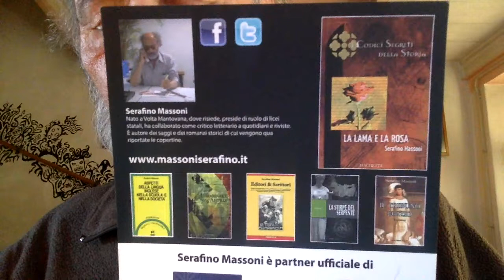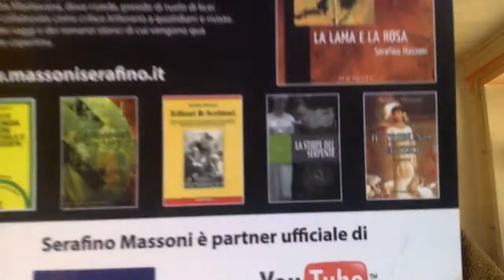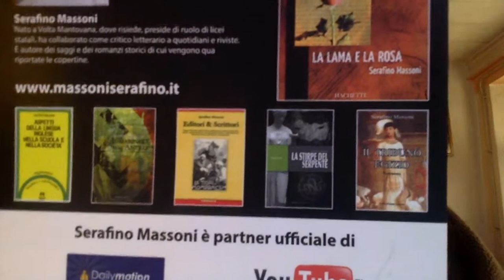MATRIMONIO E FELICITA'